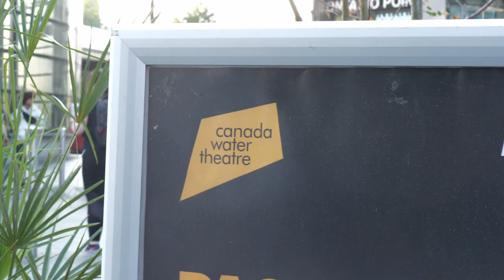Off the Chest | Trailer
Off The Chest returns to Canada Water Theatre for more cutting-edge poetry. Expect two features and the celebrated open mic.

Hosted by Ella Dorman-Gajic and Iftikhar Latif, Off The Chest welcomes poets and spoken word artists from all backgrounds. Audiences are in for a variety of different voices and experiences.